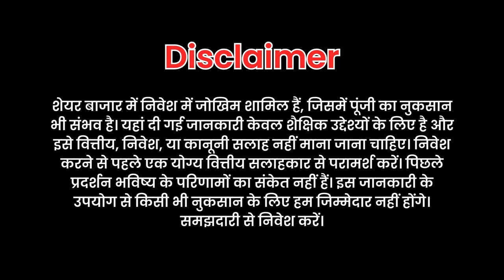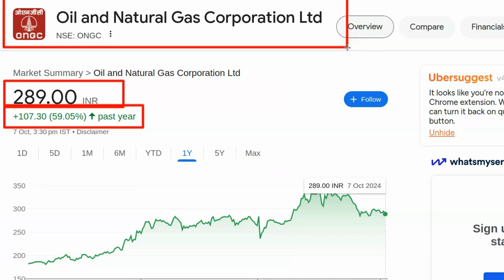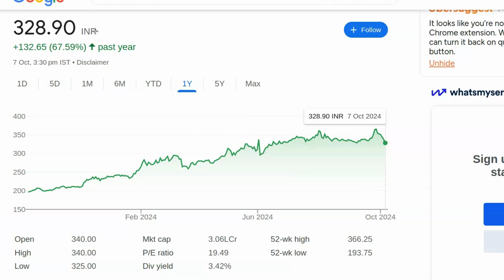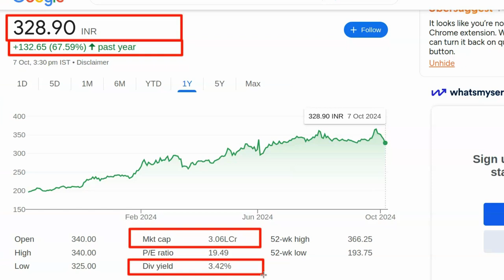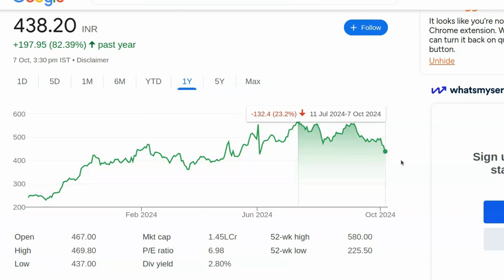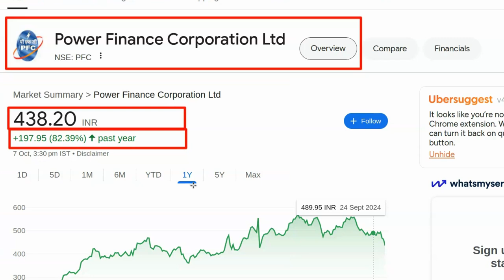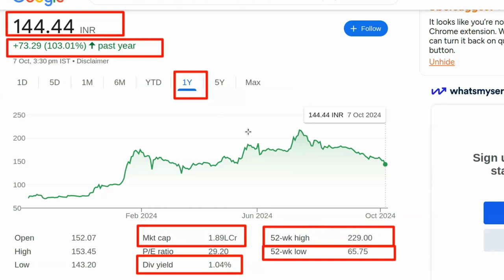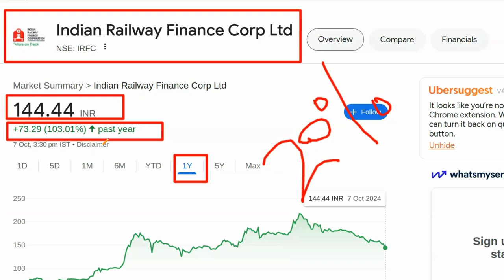Konsa share kharide long term ke liye 2024 | Best share to buy today | Konse share me invest kare